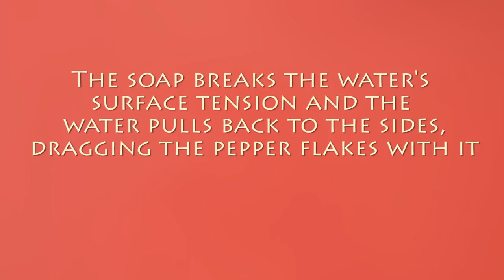Pepper and Soap Science Trick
Check out this nifty science trick which you can easily try at home. This is a great way for kids to learn about water surface tension.

The pepper floats because it does not dissolve in water (it's hydrophobic), while water molecules like to stick together, so they push the pepper flakes up.

This is what we call water surface tension. It's the tension cause by water molecules 'sticking together' and that helps keep the pepper floating.

The soap breaks the water's surface tension and the water pulls back to the sides to regain the tension. While doing so, the water drags the pepper flakes along with it.

1. A large bowl
2. A cup of water
3. Some pepper
4. Dish soap

Have fun!!!